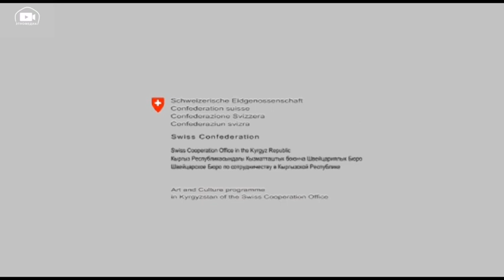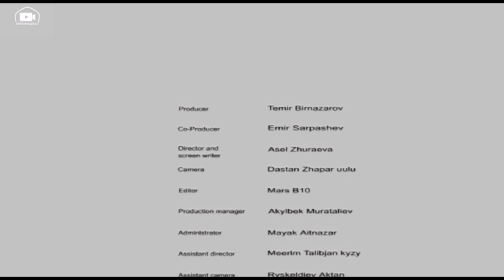ӨМҮР БЕШИГИ | Даректүү тасма - 2011 | Режиссер - Асель Жураева